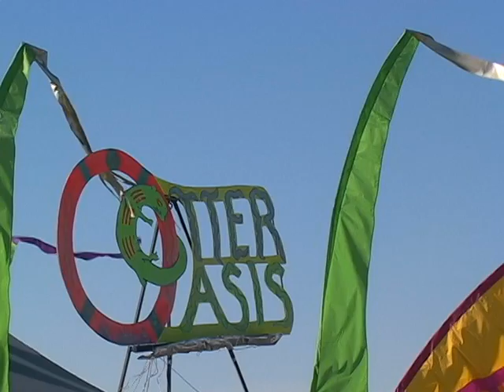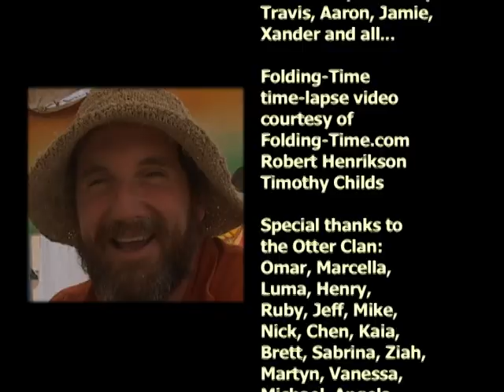Otter Clan Does Burning Man 2003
Otter Clan Camp at Burning Man 2003. Narrated by Johnny Dwork. Produced by Robert Henrikson.